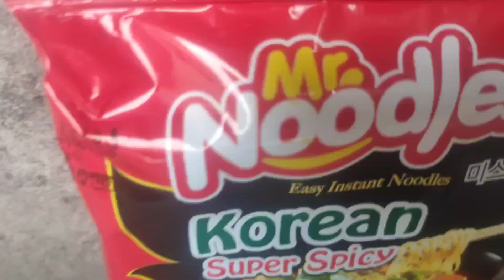Spicy Noodles challenge | ঝাল লুডুস খাউয়ার প্রতিযোগিতা | Araf wow vlog